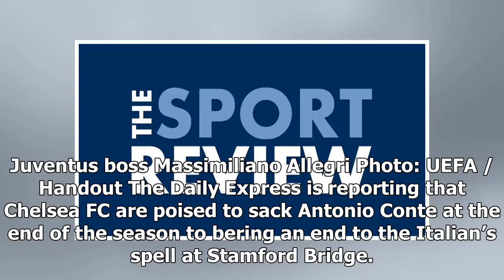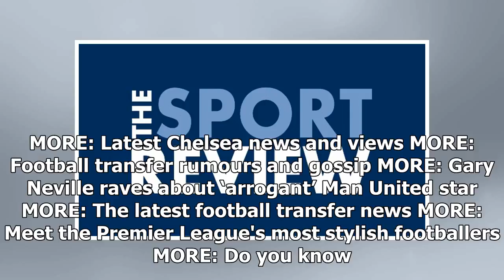Chelsea FC one step closer to appointing 50-year-old as new manager - report